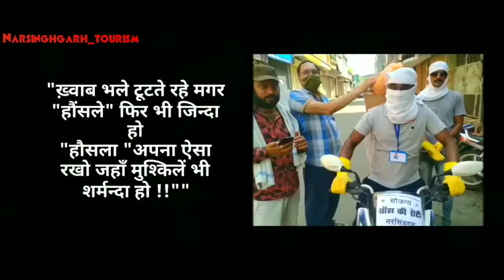Sanjh ki roti.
Great initiative by people of narsinghgarh.
These peoples like a god in earth.